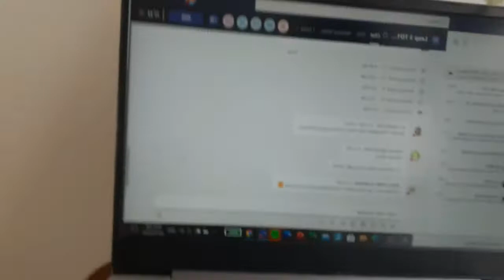A day of school as a film student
First time vlogging. hope it ain't too bad.